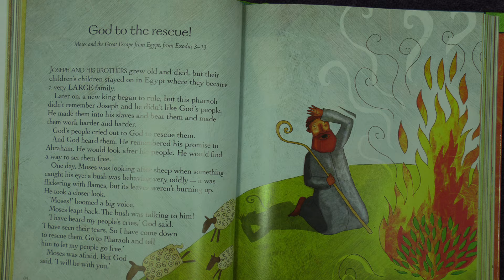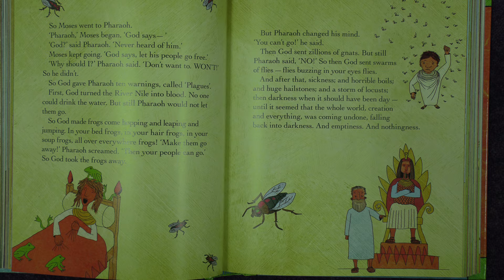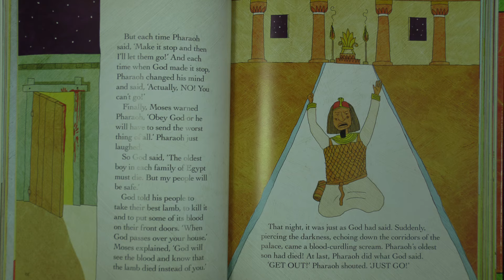God to the Rescue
Let's have another story and song time!